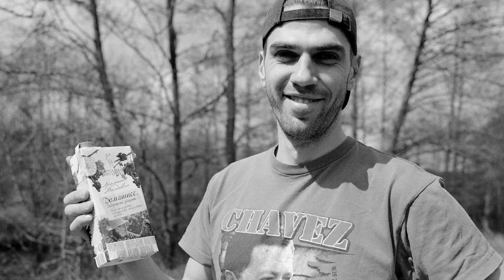Паход на байдарках 2017 - частка першая. Kayak Trip 2017 - part one.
Гэта першая частка нашага вясновага пахода ў 2017 годзе. Па традыцыі мы вырашылі працягнуць наш штогадовы сплаў, які мы пачалі яшчэ ў 2015 годзе на рацэ Вузлянка. Ў гэтым годзе мы сыйшлі на ваду ля вёскі Ляхаўшчына, што недалёка ад Вілейкі.
Быў сонечны і цёплы дзень, што вельмі натхняла на прыгоды :)

It's first part of our spring kayak trip of 2017. As always we decided to continue our annual kayak trip, which we began in 2015 on the river Vuzlianka. This year we went to the water near the village Liahovschina, which is next to a town called Vileyka. It was sunny and warm, and we were looking forward to our new adventure :)